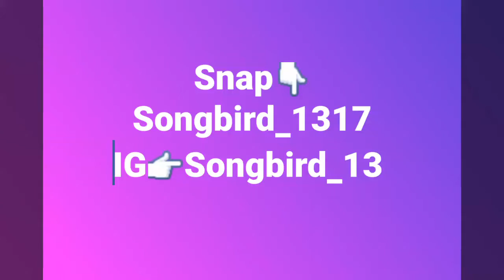Sandy sings 'Daddys lessons'